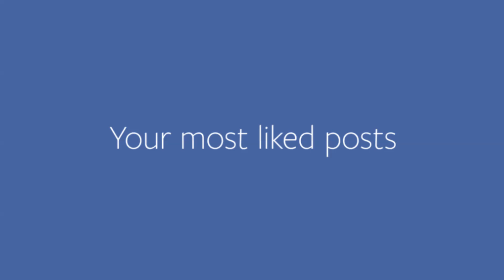David Moyes Facebook movie